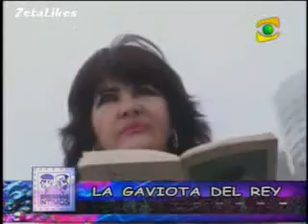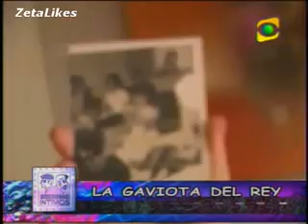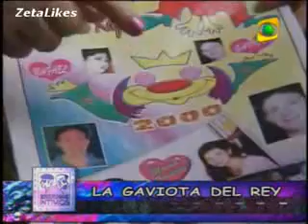GAVIOTA en Enemigos Íntimos